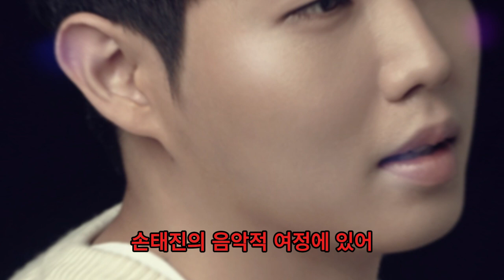트로트 세계: 9월 23일 뉴스 요약, '백야'가 벅스 차트 1위에 오르다! 손태진과 ☆참좋은사람☆ 등 곡들이 주목받고 있다!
채널을 구독하고 벨을 눌러 최신 영상을 시청하세요!